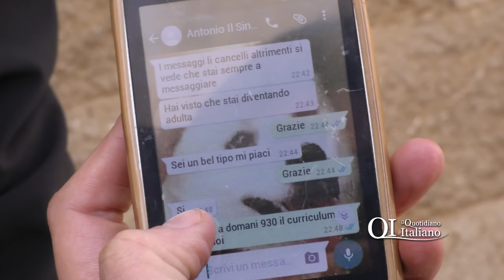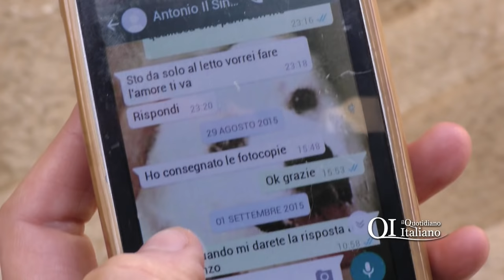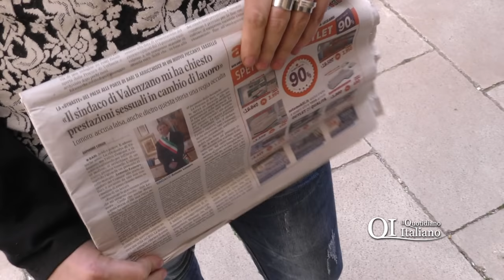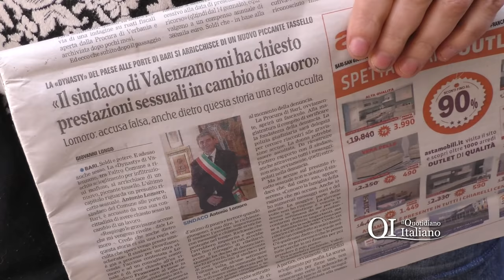Valenzano, sesso in cambio di lavoro: "Il posto non è arrivato perché la passera non l'ha avuta"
La 26enne che ha denunciato il Sindaco di Valenzano, Antonio Lomoro, rompe il silenzio è racconta dettagliatamente la sua versione della storia.